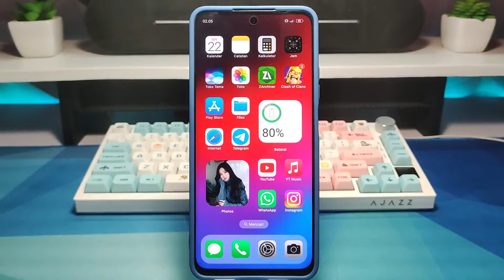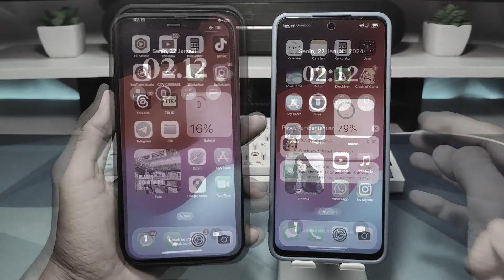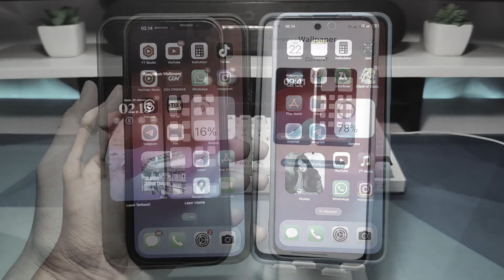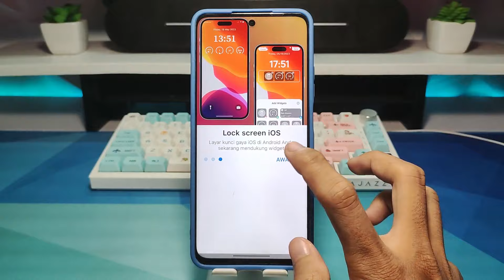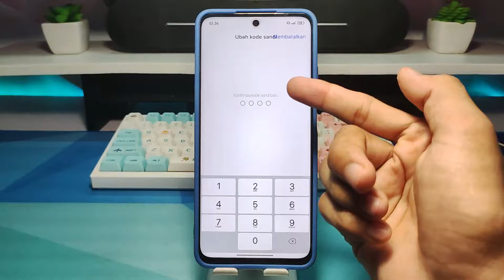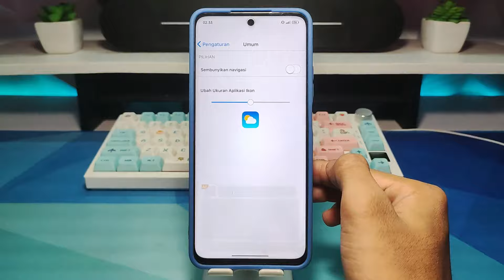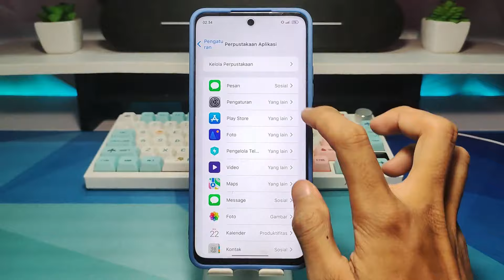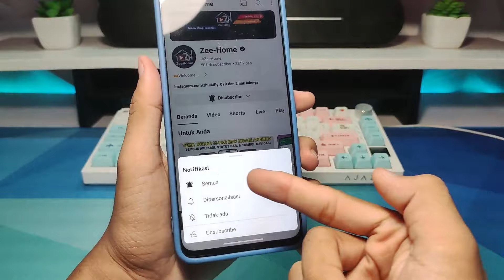Cara Ubah Tampilan HP Android jadi iPhone Terbaru 2024 ⚡ PERSIS BANGET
Disini saya membagikan Cara Ubah Tampilan HP Android jadi iPhone Terbaru 2024

CEK LINK DI KOMENTAR YANG SAYA PIN